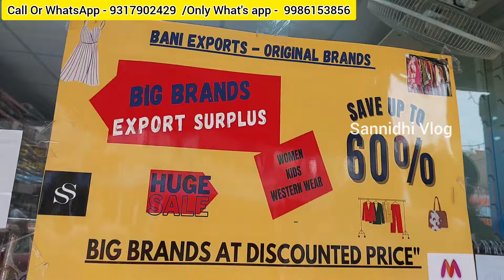Branded Kurtis Combo Offers! Clearance Sale!! Rs. 300 Onwards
4th cross, opp. white dental clinic, Varsova Layout, Kaggadasapura, Bengaluru, Karnataka 560093